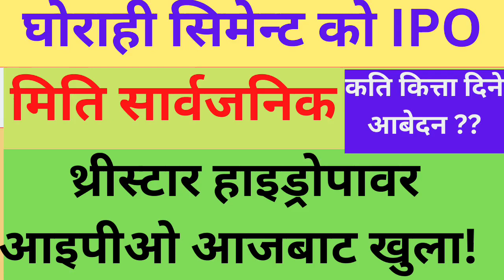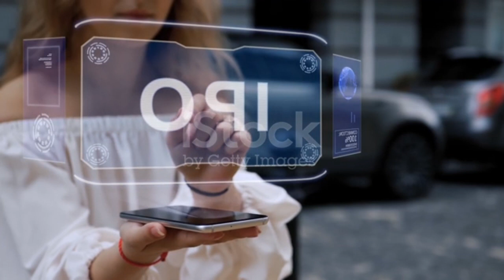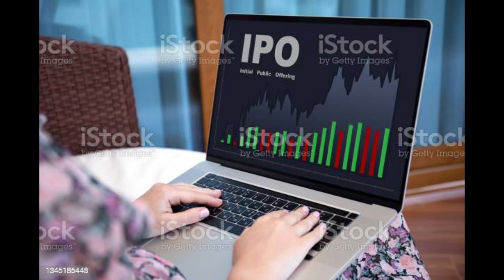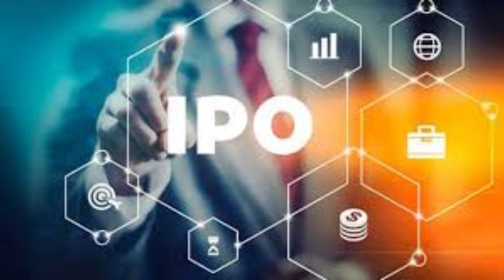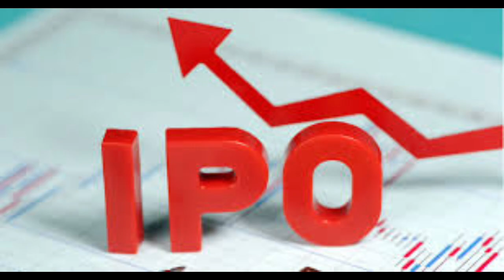आजदेखि IPO खुला घोराहीशिमेन्ट IPO मिति सार्वजनिक#Ghorahi_Cement#up_coming_ipo#ipo_news_latest#nepse